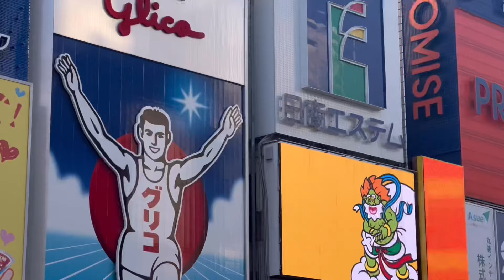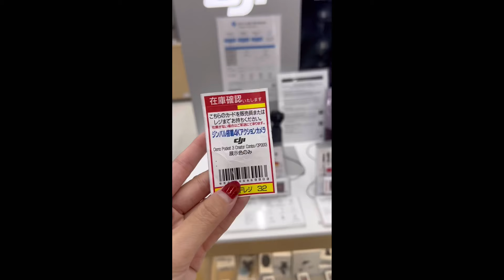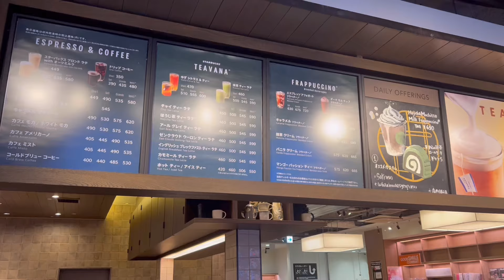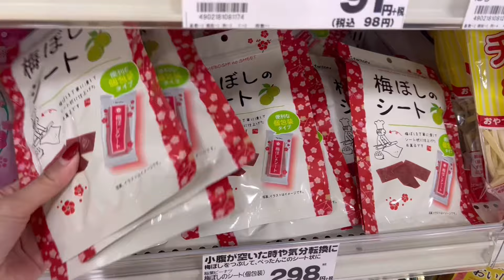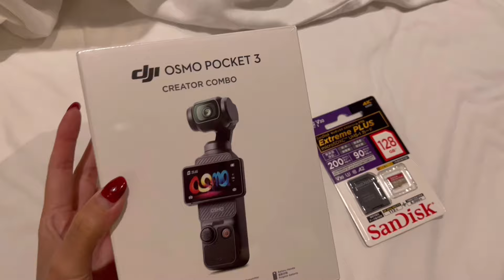Osaka Vlog 🇯🇵 บินไปค้าง ตามล่าหา DJI Osmo Pocket 3 คีบตุ๊กตา ทานราเมง คนเดียว 📷 🍜 🎎🧸